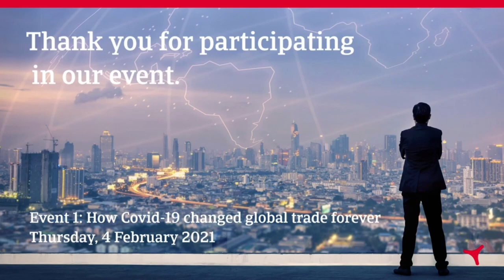COVID-19's impacts on global trade to last for years | Atradius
COVID-19’s effects on global trade will be lasting. Watch leaders in their field explore the opportunities for global trade in a post-COVID world, as well as the challenges and trends facing businesses in 2021 and beyond.

This webinar is part of our series ‘From crisis to opportunity: what’s the future of trade?’ and explores the topic of ‘How COVID-19 changed global trade forever’.

On the panel were:
• Emma Marcegaglia, Chair and CEO of Marcegaglia Holding S.p.A
• Ian Goldin, Professor of Globalisation and Development and Senior Fellow at the Oxford Martin School
• Johan Melander, APAC & MEA Credit Director for Electrolux
• Edwin Kuhlman, Head of Global Commercial Underwriting at Atradius

The panel explained how the COVID-induced crisis has impacted different markets and sectors, exploring topics that include globalisation and sustainability. This is a summary of the full webinar with key highlights from that discussion.